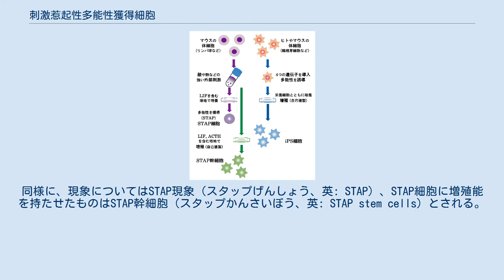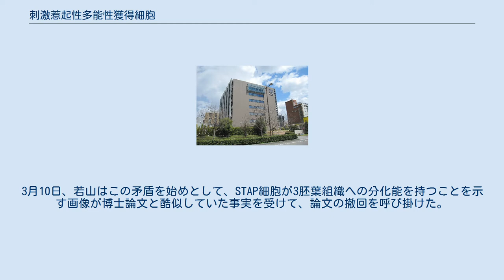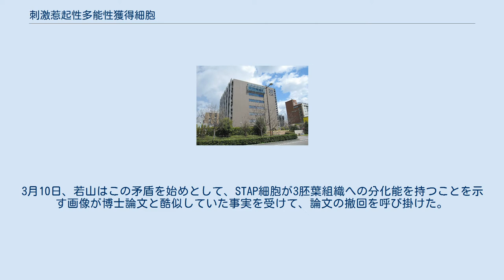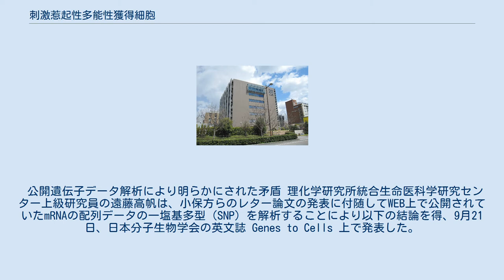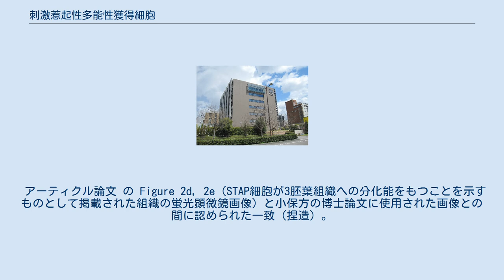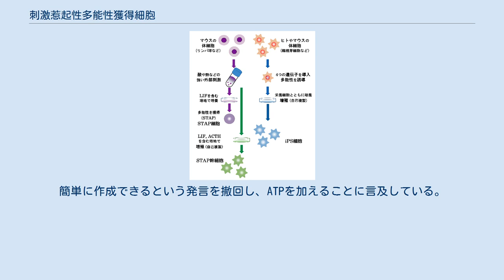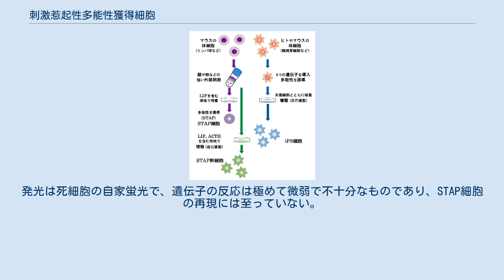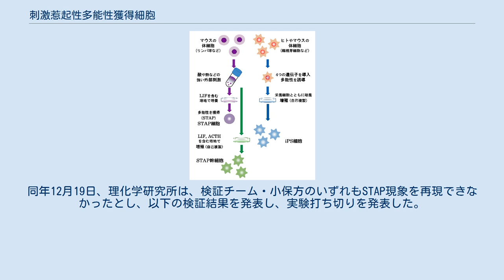刺激惹起性多能性獲得細胞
刺激惹起性多能性獲得細胞（しげきじゃっきせいたのうせいかくとくさいぼう）は、動物の分化した細胞に弱酸性溶液に浸すなどの外的刺激を与えて再び分化する能力を獲得させたとして発表された細胞である。
この細胞をもたらす現象を刺激惹起性多能性獲得（英: Stimulus-Triggered Acquisition of Pluripotency）と言う。
 刺激惹起性多能性獲得細胞は、この現象の英語名から、論文内での略称や一般の呼称としてはSTAP細胞（スタップさいぼう、英: STAP cells）と呼ばれる。
同様に、現象についてはSTAP現象（スタップげんしょう、英: STAP）、STAP細胞に増殖能を持たせたものはSTAP幹細胞（スタップかんさいぼう、英: STAP stem cells）とされる。
また、胎盤形成へ寄与できるものはFI幹細胞と呼ばれる。
 2014年1月に小保方晴子（理化学研究所）と笹井芳樹（理化学研究所）らが、チャールズ・バカンティ（ハーバード・メディカルスクール）や若山照彦（山梨大学）と共同で発見したとして、論文2本を学術雑誌ネイチャー（1月30日付）に発表した。
発表直後には、生物学の常識をくつがえす大発見とされ、小保方が若い女性研究者であることもあって、世間から大いに注目された。
 しかし、論文発表直後から様々な疑義や不正が指摘され、7月2日に著者らはネイチャーの2本の論文を撤回した。
その後も検証実験を続けていた理化学研究所は、同年12月19日に「STAP現象の確認に至らなかった」と報告し、実験打ち切りを発表。
同25日に「研究論文に関する調査委員会」によって提出された調査報告書は、STAP細胞・STAP幹細胞・FI幹細胞とされるサンプルはすべてES細胞の混入によって説明できるとし、STAP論文は「ほぼ全て否定された」と結論づけられた。
 研究の着想は「植物のほか、動物の中でもイモリは傷つくなど外からの刺激をきっかけに、万能細胞化して再生する。ヒトを含めた哺乳類でも同様のことが考えられないか」という素朴な疑問にあるとされた。
小保方が大学院時代に留学したハーバード大学医学大学院のブリガムアンドウィメンズ病院麻酔科教授のチャールズ・バカンティらは、成体内に小型の細胞が極少数存在し、これが休眠状態の多機能細胞ではないかとの仮説を唱えていた（胞子様細胞）。
小保方はこの研究室で組織細胞をガラスの細管に通して小型細胞を選別する実験を行った。
この実験で小型の幹細胞は取り出せるが、元の組織には幹細胞が観察されないこと、繰り返し細管に通すと少しずつ小型の幹細胞が出現することなどを知った。
小保方は「小さい細胞を取り出す操作をすると幹細胞が現れるのに、操作しないと見られない。幹細胞を『取り出している』のではなく、操作によって、『できている』という考えに至った」と話している。
 従来、遺伝子の導入などによらず、外的刺激を与えることのみで、動物細胞の分化した状態を無効にして初期化（リプログラミング）し、万能細胞にすることはできないとされていたため、STAP細胞の発見は生命科学の常識を覆す大発見とされ、細胞初期化原理の解明や医療への応用が期待された。
ここで外的刺激とは細胞を弱酸性溶液（pH5.7）に短時間浸すというような簡単な処理であるとされた。
 論文で主張されているSTAP細胞・STAP幹細胞の特徴をiPS細胞の特徴と比較したもの。
 また、発表当初はiPS細胞と比較したSTAP幹細胞の優位性についても強調された。
しかし、iPS細胞の発見者である山中伸弥により反論され、理化学研究所も「誤解を招く表現があった」として、3月18日には当初の主張を撤回している。
しかし、最初の会見時に記者に配布された解説図は iPS 細胞の樹立確率を1%としており、これを「牛が無理やり細胞を引きずる」絵で表現しているのに対し、STAP 細胞の樹立については「魔法使いが簡単に高い確率で一瞬で STAP 細胞を作った」絵を用いており、誤解というよりは、明らかに iPS 細胞に対する優位性を主張していた。
 STAP細胞はiPS細胞とは異なり、体内での臓器再生等、別の可能性があることが期待されていた。
また、小保方は細胞初期化を制御する原理が解明できれば、細胞の状態を自在に操作可能な技術につながると語り、山中も初期化のメカニズムに迫るにあたって有用だとしていた。
 また、共著者の一人である東京女子医科大学教授...